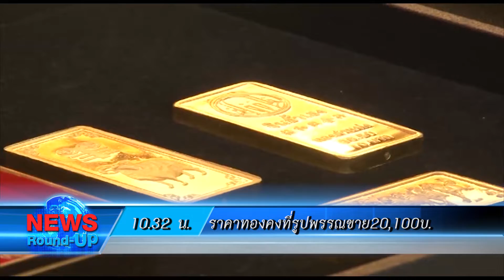เกาะสถานการณ์ 11.30 น. (19-02-62)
10.05 น. นายกฯปธ.พิธีปลูกหน่อต้นพระศรีมหาโพธิ์
10.26 น. "อภิสิทธิ์"ขอผบ.ทบ.วางตัวเป็นกลาง
10.32 น. ราคาทองคงที่รูปพรรณขาย20,100บ.
10.44 น. รวบนักการตลาดสเปนใส่กุญแจมือกัดคอข่มขืนสาวไทย